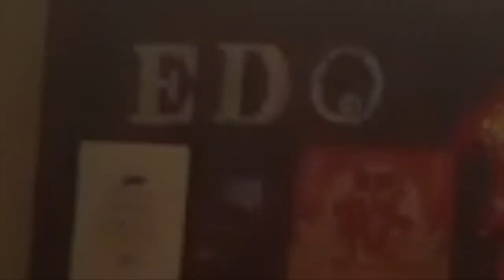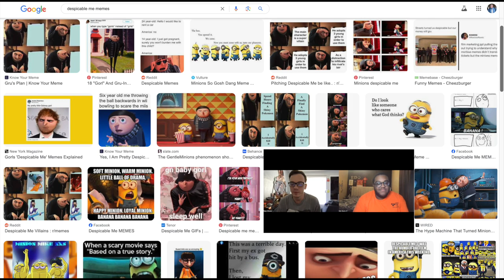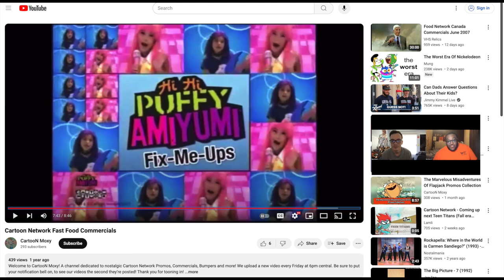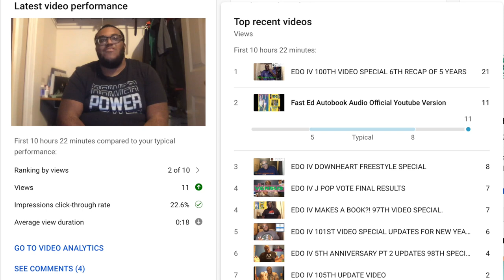TFWEP Ryan Shover Q&A | Episode 53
Hello everyone; here's my first Q&A guest from my last year anniversary named @therandomryanfilms  I am not sure if I'll be able to do more at the moment, but please enjoy the anniversary, thanks for all the questions you all share, and have a great day. P.S. Be on the lookout for Grunge Match 2, and happy 43rd anniversary to @SHONENKNIFETV

SHOUTOUTS

OLD SCHOOL SHOUTOUTS

VIDEOS USED